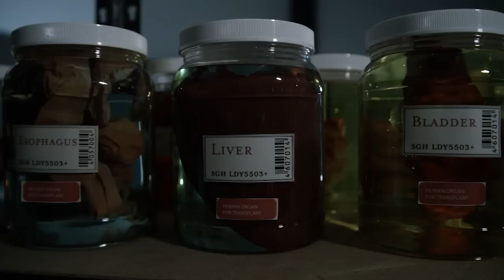Spooksville S2 - Excerpt (2013)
Based on Christopher Pike’s spine-chilling books, Spooksville Volume 2 continues the further adventures of a fearless group of teenagers as they traverse a most macabre world, from the producer of R.L. Stine’s The Haunting Hour.

Adjusting to his time in spooky Springville, Adam Freeman (Keenan Johnson,Nashville) and his loyal friends Sally (Katie Douglas, Defiance) and Watch (Nick Purcha, R.L. Stine’s The Haunting Hour) carry on with their investigation ino the age-old curse haunting the sleepy community. This time around they face all manner of surreal forces and suspicious specters: from snob-eating crustaceans, funky flowers, feral fog, rogue tonsils, evil gnomes as well as the usual howling ghosts and voracious vampires in order to save the township from its own worst fears.

Featuring 11 episodes

Shell Shock

Flowers of Evil

Phone Fear

Critical Care

Blood Drive

Fathers and Sons

Gnome Alone

Oh Monster, My Monster

Maze

Run

Stone